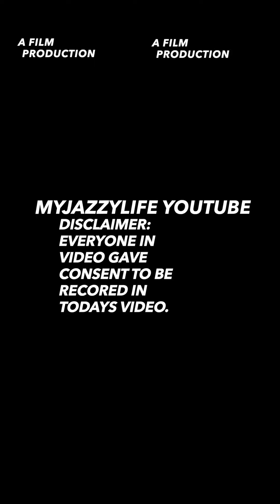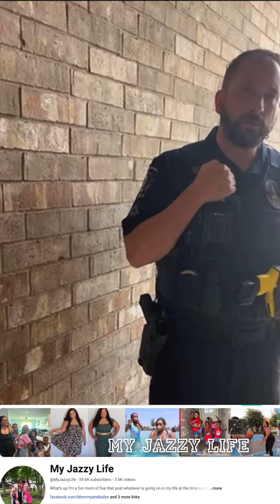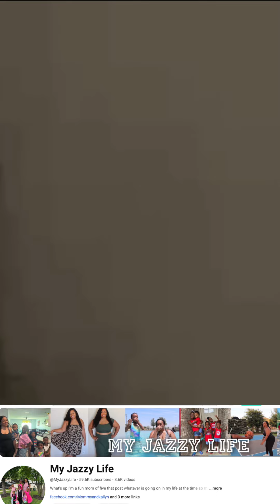SHE CALLED THE POLICE TO MY HOUSE FOR MY KIDS. THIS IS THE ONLY DOWNSIDE OF BEING A CONTENT CREATOR